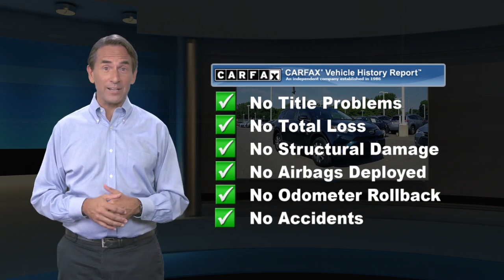Certified 2017 Toyota RAV4 LE, Lawrenceville, NJ P93579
Thank you for shopping Team Toyota of Princeton. We have over 500 New and Used Vehicles to choose from. Clean CARFAX. CARFAX One-Owner. Odometer is 8134 miles below market average! 22/29 City/Highway MPG CLEAN CARFAX, ONE OWNER, FULLY CERTIFIED, RAV4 LE, 4D Sport Utility, 2.5L 4-Cylinder DOHC Dual VVT-i, 6-Speed Automatic, AWD, Nutmeg Fabric, Brake assist, Electronic Stability Control, Exterior Parking Camera Rear, Fully automatic headlights, Remote keyless entry, Wheels: 17 x 6.5J.Toyota Certified Used Vehicles Details:* Warranty Deductible: $50* Vehicle History* Powertrain Limited Warranty: 84 Month/100,000 Mile (whichever comes first) from TCUV purchase date* Transferable Warranty* Roadside Assistance* 160 Point Inspection* Limited Comprehensive Warranty: 12 Month/12,000 Mile (whichever comes first) from certified purchase date. Roadside Assistance for 1 Year

[RLVID:8712:806e05d118e8a149:5b999e62848d2e7b:1]